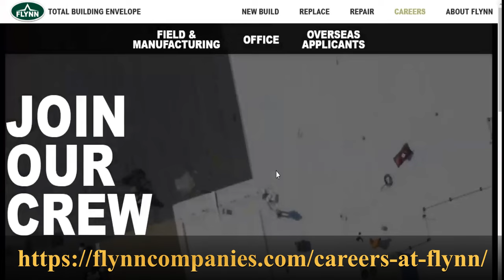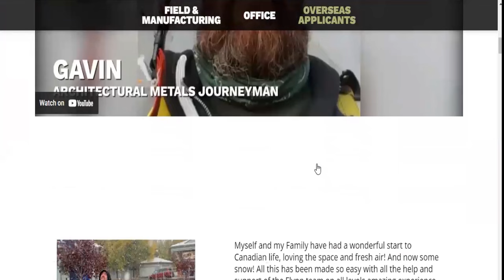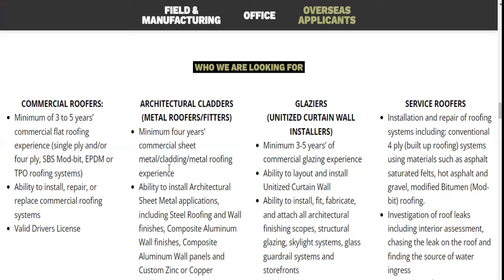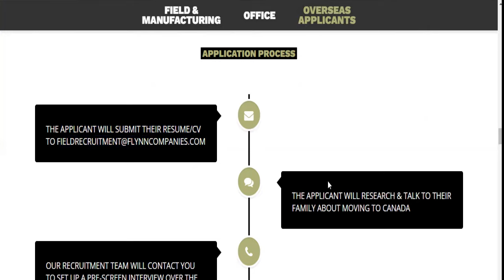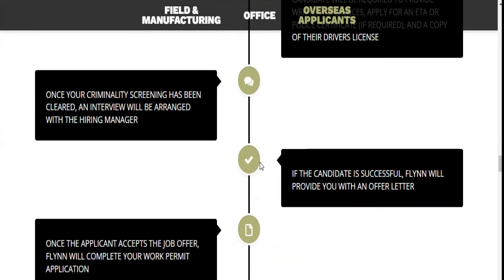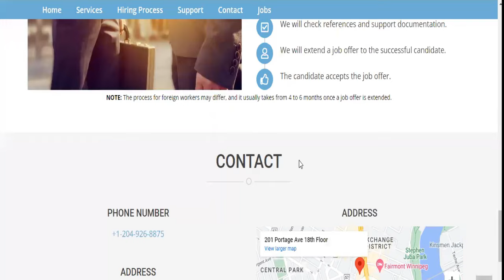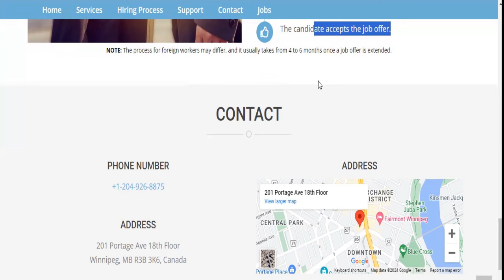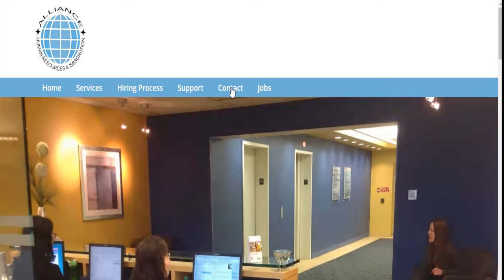CANADA FREE WORK PERMIT | SEND YOUR CV NOW | NO IELTS REQUIRED | MOVE WITH YOUR FAMILY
Send your CV to these two Multinational Organizations recruiting Constructions workers, Finance, Health, IT expert, Transportation, Mechanical, and Engineering applicants to CANADA and or USA.

You don't need a proof of funds or IELTS and you can move with your family. The company will be responsible for sponsoring a work permit for you and your family.

6,000 SCHOLARSHIP OPPORTUNITY TO UNICAL - TUITION AS LOW AS €1000 PAID INSTALMENTALLY